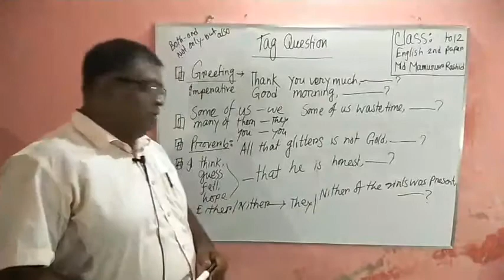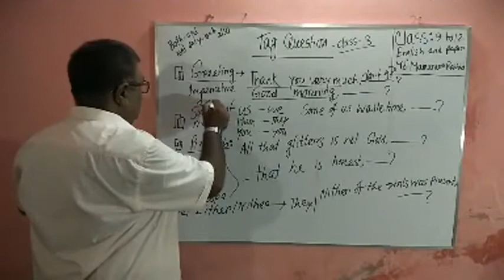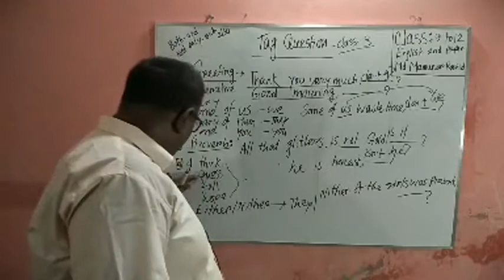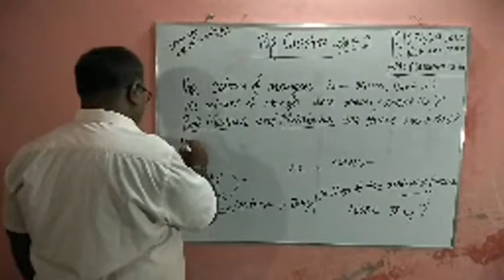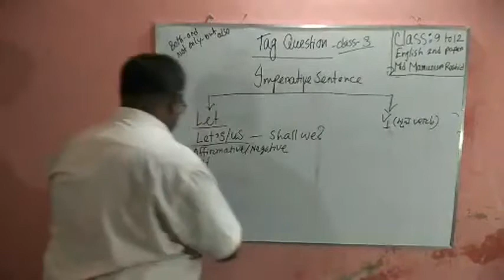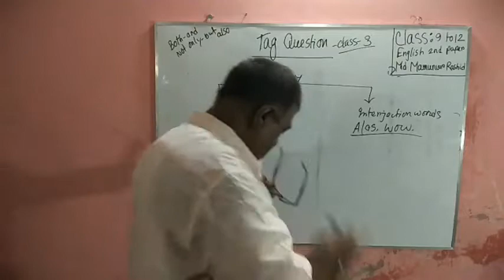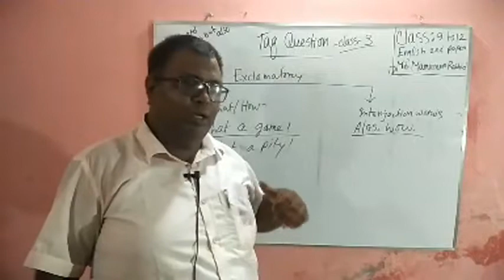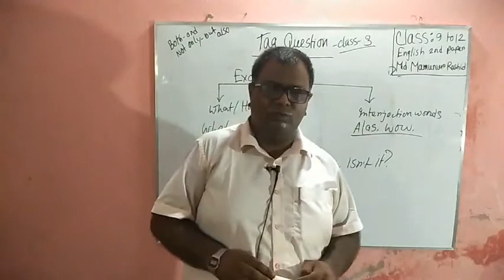Tag Question part 3 Subject English 2nd paper Class 9 to 12 Md Mamunur Ra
MD.MAMUNUR RASHID
ASSISTANT TEACGER (ENGLISH)
SINGER GARI HIGH SCHOOL,
KISHOREGONJ,NILPHAMARI.